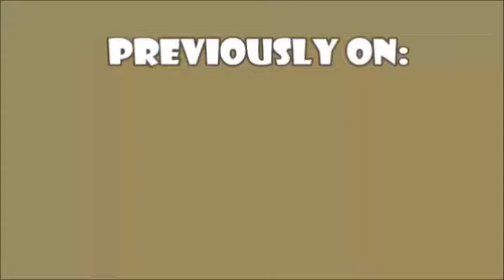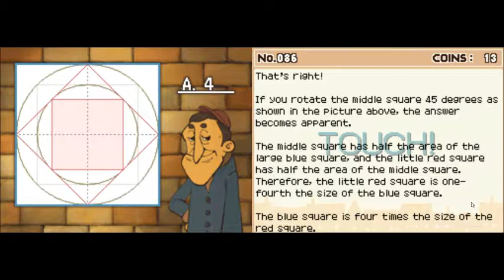RUNAWAY FERRIS WHEEL - Let's Play Professor Layton and the Curious Village (Part 11)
All thumbnails are official art.

My Steam: affa9262